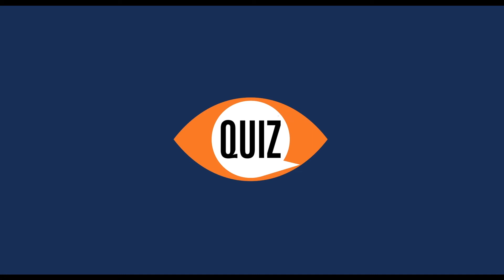A VER QUÉ ESCUCHA: GUILLERMO KUITCA